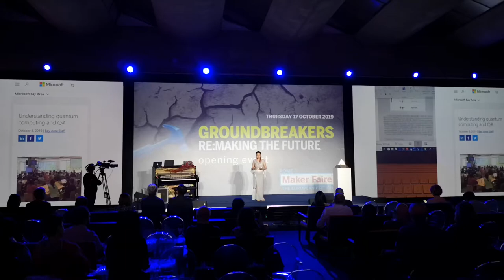Maker Faire 2019 - GROUNDBREAKERS 13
Alessandra Todde: sottosegretario al Ministero dello Sviluppo Economico.
Kitty Yeung:Doctor in  Marketing Materials